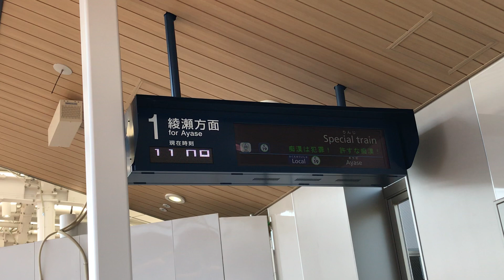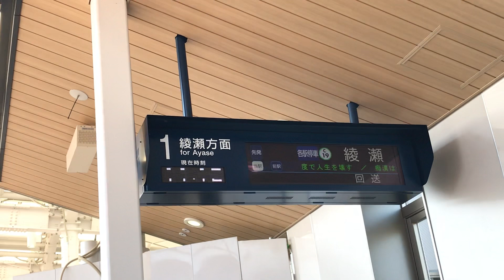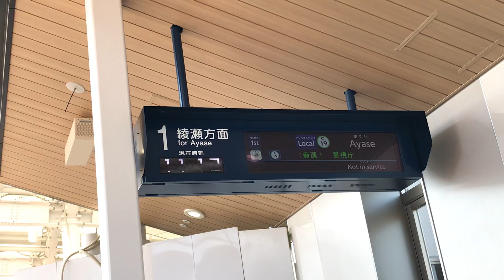東京メトロ千代田線 北綾瀬10両編成 出発式 16000系47F 往路